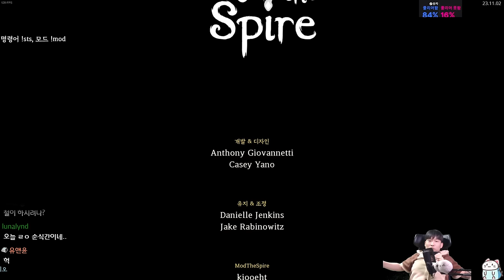맹공 어찌하여 맹공 {Slay the Spire} {슬레이 더 스파이어}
맹공이서당